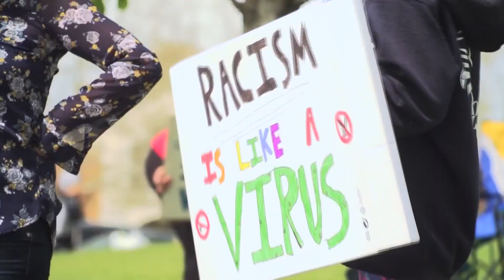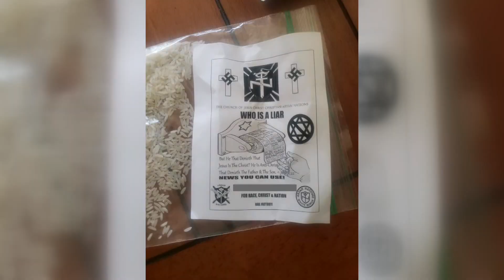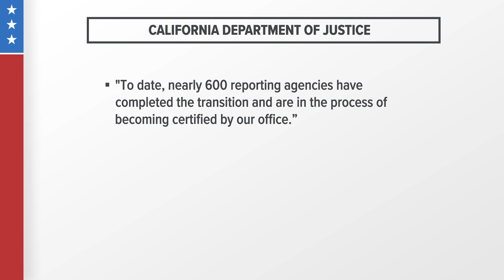Misleading FBI Hate Crime 2021 report leaves out data from key U.S. cities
Only 65% of law enforcement agencies provided data to the FBI for its annual report, leaving an inaccurate picture of hate crime across the country.